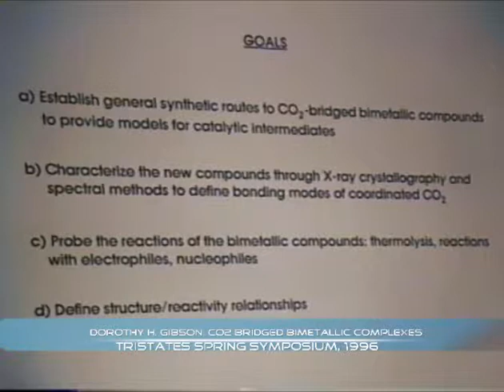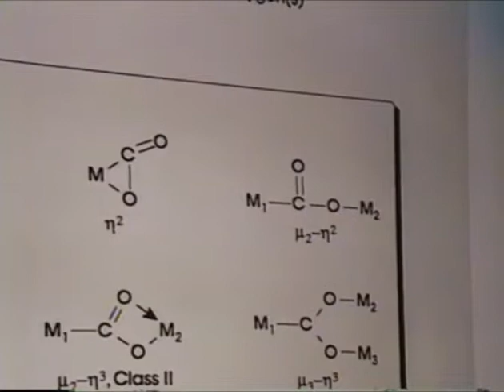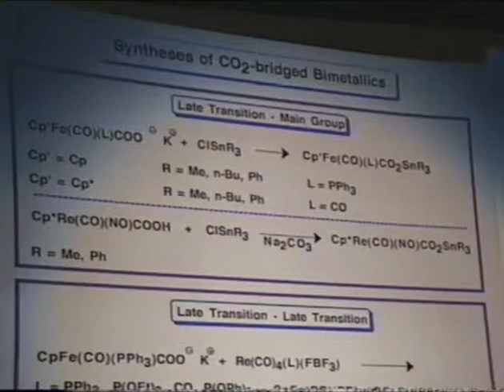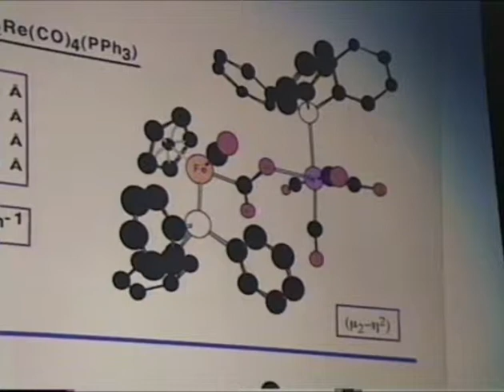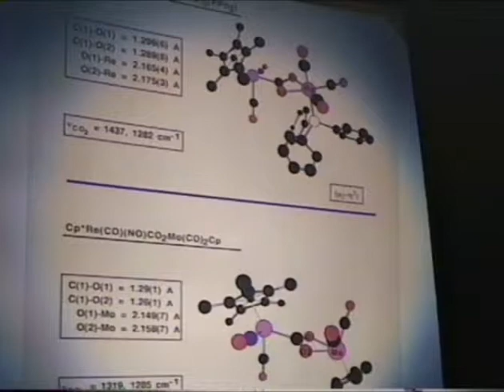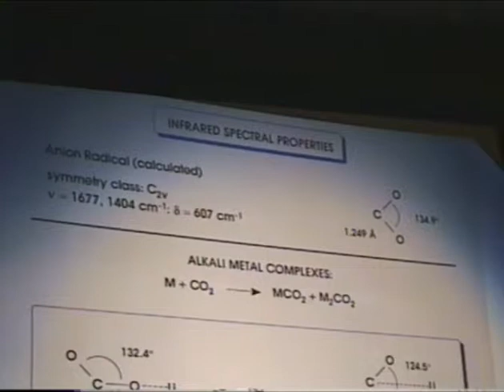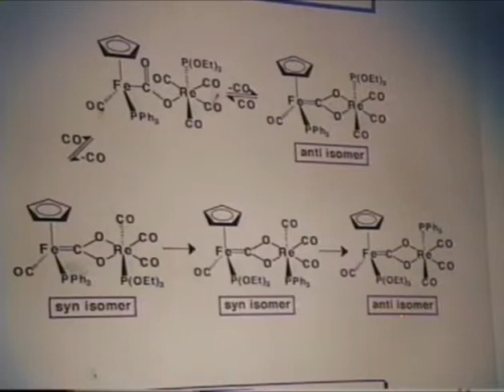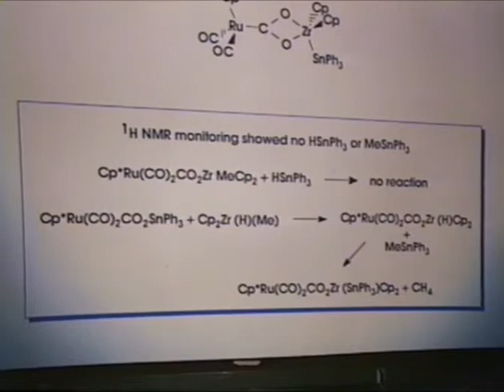Dorothy H. Gibson: CO2 bridged bimetallic complexes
1996 tristates spring symposium